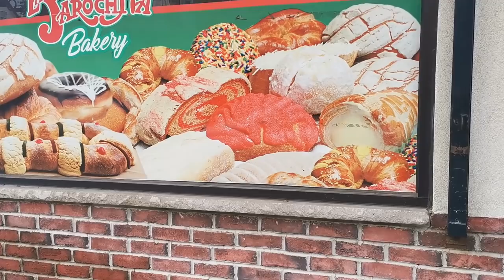Comiendo PAN DE MUERTO por primera vez!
Mi nonita (en Santander, Colombia asi le decimos a las abuelitas) y yo, comemos por primera vez PAN DE MUERTO, con la finalidad de hacer tributo a la celebracion Mexicana del dia de los muertos y conocer mas sobre su diversa cultura en general. Disfrutamos de un rico chocolate mexicano marca "La abuelita" y de diferentes panes mexicanos, incluyendo Pan de Muerto, mira todo el video para que hablemos un rato y nos riamos!
-Mi otro canal: ALEXA LOPEZ ALL